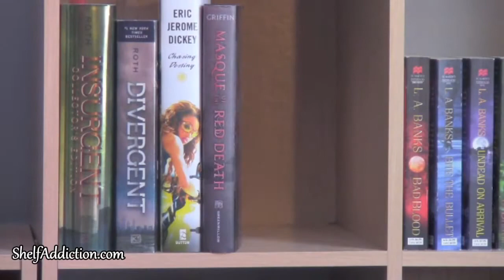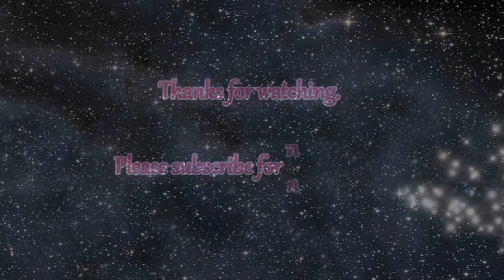Shelf Addiction Online Book Club | July & August 2014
Hey friends,

I hope you checkout the Shelf Addiction online book club and decide to join!  Please share your ideas to make the club more interactive.

Happy Reading,
~Tamara